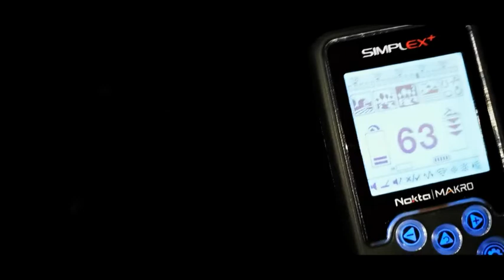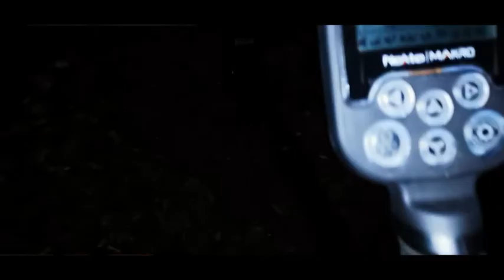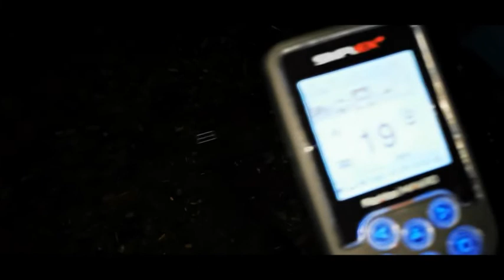Sondeln Osterreich in der Nacht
Hallo !!! ich werde jede Dienstag und Mittwoch ein Video hochladen